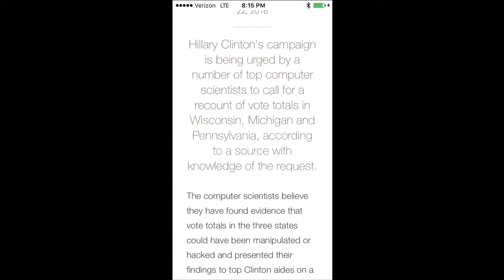11/29 UPDATE 7PM - OH SNAP!!! NEWSBREAK!!!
UPDATE 11/29 7PM WISCONSIN REJECTS HAND COUNTING AND TRIPLES+ THEIR RECOUNT FEE

Apparently I have now run out of room in my "description" section.  LOL.  My G+ is here for my thoughts on this topic

I don't usually use either but just tryina help spread the message!
UPDATE 7 11/26 4 PM

Aaand pretty solid 2 min response by Jill Stein.

What her true motivations could be are anyone's guess but as far as what she actually said - I agree.  With the Sanders part, too, although it most likely wouldn't have done much good.

Hold onto your seats, peeps - I have a fillin thangs are bout to get ugly.  🙈

UPDATE 6 11/26 3:45 PM TRUMPLOSION

Now that HRC is officially "in" and the WA Post, a paper big enough to matter to Trump, reported on it (anyone else notice how quiet the biggest joints were on the subject after the initial story broke?  Smart not to shift the limelight) -

cue massive and very public (obvi) Trumplosion in 3... 2...

UPDATE 5A11/26 1PM HILLARY & CO JOIN FIGHT

UPDATE 5B (this will seem off topic to some) 11/26 1PM - CNN with an actual zzzzing editorial.

Pride comes before fall, Trump.  Just ask HRC.  God no likey 👆🏽😡

UPDATE 5 11/23 11PM      JILL STEIN RAISES OVER $2M IN LESS THAN 24 HOURS FOR VOTE RECOUNT IN 3 SWING STATES!

UPDATE 4 - 11/23 7PM I just remembered I made a twitter, and apparently my videos have been posting to it automatically - HA!    I got on to look at Jill's twitter and then realize my "log in" was saved.  I made a photoshop salute to Jill Stein - can be found here if interested!

UPDATE 3: 11/23 5PM JILL STEIN FTW!

COME ON $2M!!! LADY GAGA, JAY Z - U GOT THIS RIGHT?

Also interestinggggg, exit polls in 4 battleground states show Clinton should have won:

UPDATE 1:  11/23 1AM

Huma Abedin has urged people to call the DOJ. Info beLow.

Here's my message - if you want to copy and paste it into the form to make sure their feathers are properly ruffled, please feel free to do so!
Dear Department of Justice,

Given that Donald Trump is already known to have cheated on everything in his life, including the fake "Twitterbots" that helped him win the post-presidential debate "Twitter election" (which also make up the majority of his "followers"), I demand as a citizen of this free nation that the election results be audited immediately! A statistical discrepancy like this cannot be overlooked when there is so much at stake!

Trump and Wikileaks distracted the world with the promise of a "smoking gun" on Hillary so that everyone would be looking the other way. Don't let him get away with it! "Where there's smoke" - THIS is that smoke!

Freud's "psychological projection" so often rings true - the act of accusing others of what you are guilty of yourself. Trump put this theory on flagrant display over the past 16 months and none so much as his endless diatribe about the "rigged election."

"What's done in the dark will be brought to the light." -the Bible via Johnny Cash

THE FATE OF OUR FUTURE RESTS IN YOUR CAPABLE HANDS!

Thank you kindly for your time.
haha!  Way to end the video obvi the camera wasn't off!

 There are lots more articles too!